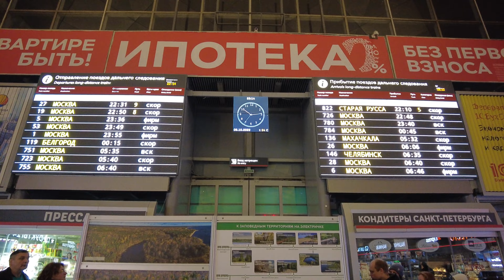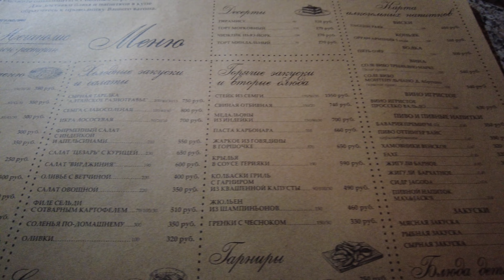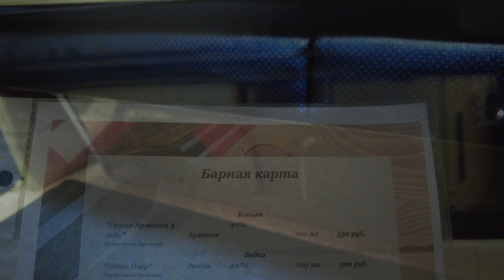Как добраться с комфортом из Питера в Москву?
В нашем видео вы увидите обзор вагона купе в фирменном поезде " Мегаполис" . Видео снято в октябре 2022 года!